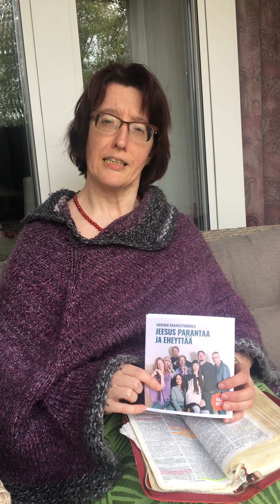Viisautta aamuun - Jaak. 3 - Katja Saarinen - Päivän terveiset Arkenista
Päivittäistä rohkaisua ja uskon vahvistusta Arken-seurakunnasta ja Jeesus Parantaa ja Eheyttää -raamattukoulusta klo 8 Suomen aikaa (klo 7 Ruotsin aikaa).
Pastori Linda Bergling ja rukoustiimi rukoilee rukousaiheiden puolesta ruotsinkielisessä suorassa lähetyksessä joka arkipäivä klo 14-15 Suomen aikaa (klo 13-14 Ruotsin aikaa)
(Lähetys on katsottavissa myös jälkikäteen Youtubessa, kirjoita hakusanaksi "tv arken middagsbön".)